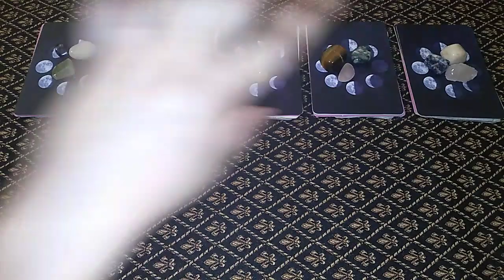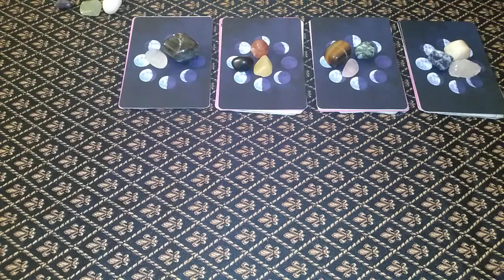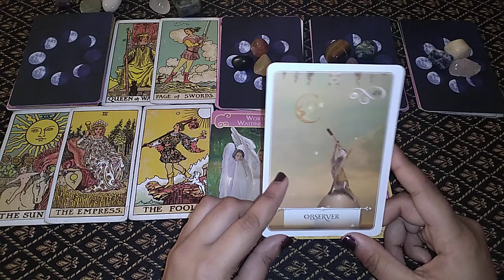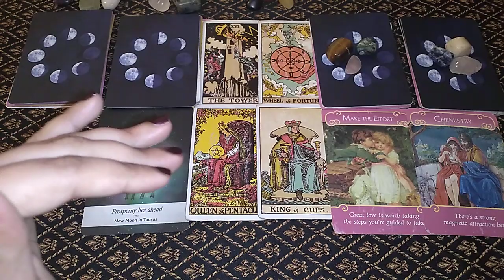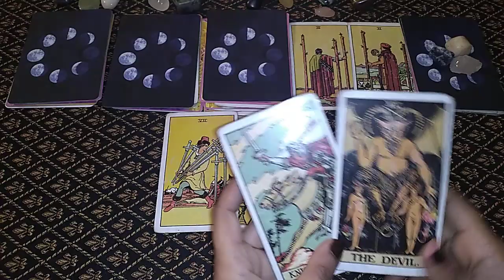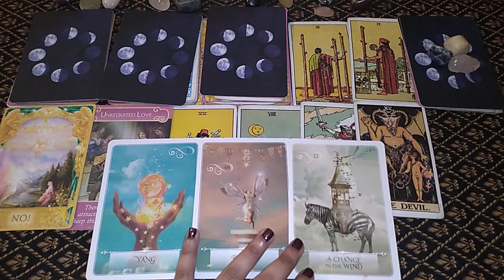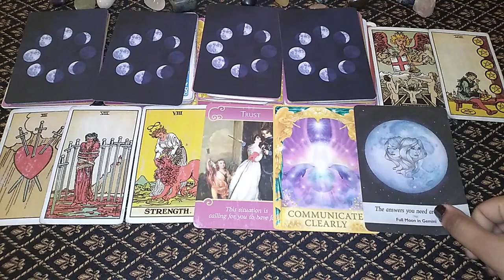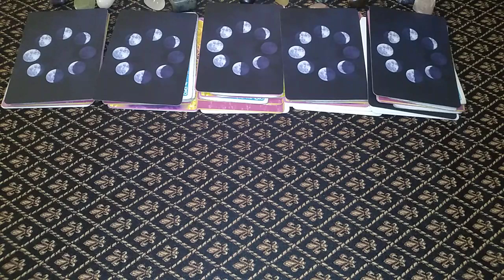English🔮Pick a Card🔮Their feelings for you✨ *tarot reading*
Open to find out 🦄💕 📩

TIME STAMP 🔮

1 ✨1:17

2🌟 5:45

3✨ 10:43

4💫 16:50

5🌟  24:55

or Gpay